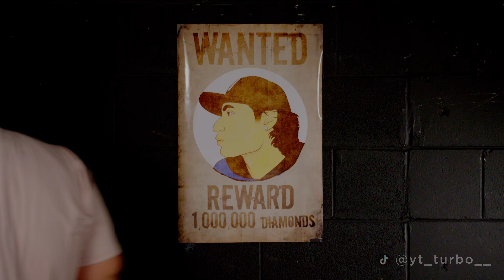He's The Kai Cenat Of TikTok!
I feel embarrassed for taking tiktok this seriously! But since this my job and my way I don't care what anyone thinks anymore!